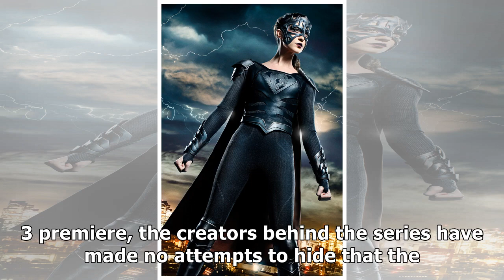First look at odette annable as reign on supergirl